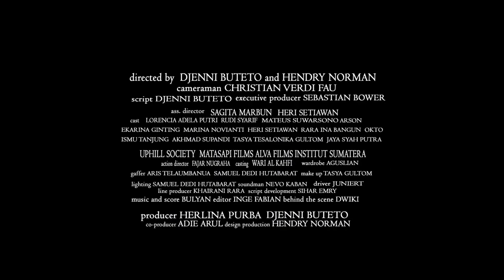Official Trailer Film "A Thousand Midnights in Kesawan"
A Thousand Midnights in Kesawan merupakan feature film arahan Djenni Buteto dan Hendry Norman. Bercerita tentang sepasang anak muda yang terjebak di Kesawan, sebuah distrik heritage di kota Medan. Menelusuri jejak jejak Paris van Sumatera dan mencoba memaknai arti hidup dan mati.

Sutradara Djenni Buteto & Hendry Norman
Producer Djenni Buteto
Co-producer Jhon Fawer Siahaan
Asisten producer Adie Arul, Rara
Asisten Sutradara Sagita Marbun
DOP Christian Verdi Fau, Dian Manik
Lighting Dedi Samuel Hutabarat, Yudha
Key grip Aris Telaumbanua
Make up Tasya Gultom
Manajer lokasi Joshua
Editor Bulyan

Cast
Lorencia Adelia Putri as Martha
Rudy Syarief as Seno
Mathias Suwarsono Ars as Bapak Seno
Marina Novianti as Ibu Martha
Dkk

Original soundtrack by StupidZero, Vision Blur, Dispencer,Lorong Waktu, Eliza Nauli Dll